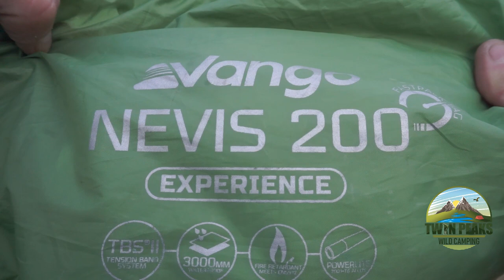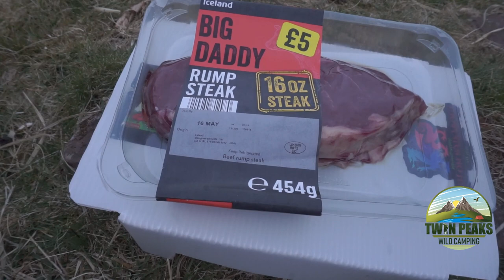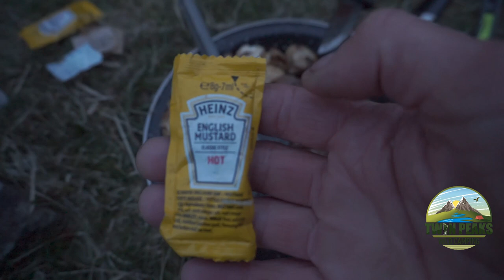Solo Wild Camp In The Brecon Beacons | Recce Revisit | Vango Nevis 200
Mark takes a short hike up to a nice little camp spot in the Brecon Beacons, before settling down to a nice steak and mushrooms washed down with a few drinks - enjoy and thanks for watching.